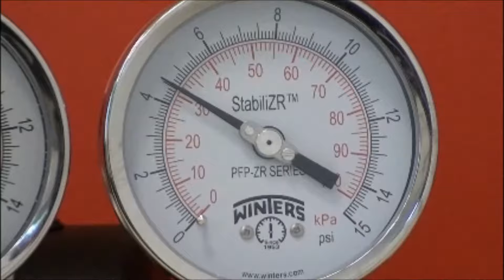Manómetro Winters StabiliZR™ sin vibración en Acción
Comparación del manómentro Winters StabiliZR™ Serie PFP Premium de Acero Inoxidable con un manómetro seco y con un manómetro relleno de glicerina

Los manómetros StabiliZR™ son manómetros secos provistos con
el sistema de amortiguación seco StabiliZR™ que elimina la agitación del puntero provocado por las vibraciones y pulsaciones.

StabiliZR™:
► Amortigua la vibración y pulsación
► Elimina fugas y decoloración
► Se puede usar a temperatura más elevada que los manómetros con relleno de glicerina
► Provee fácil lectura
► Diseño de peso ligero, reforzado